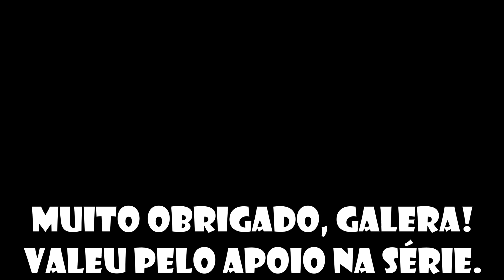Zona Letal T4 EP 30 – Final de Legado do Xerife com a Faminta por Justiça: Eats.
Olá, galera. Tudo belezinha?

As Poderosas finalizaram o legado.
Teremos uma gameplay emocionante e cheia de desafios para nossa líder faminta de justiça.

Valeu por acompanharem à série
Espero que gostem.
Segue mais um capítulo da quarta temporada.

É isso aí, pessoal. Valeu por acompanhar.
Espero que gostem.
Divirtam-se com o vídeo.

Links dos vídeos sobre produção e importância do MORAL:
Zona de Pesadelo #30 Meagher Valley Tem a Melhor Base? Deve-se Ter Postos Avançados Que Dão Comida?
Dicas State of Decay 2 – Eficiência nos Processos Produtivos e Menos Tempos de Espera, na Moral.